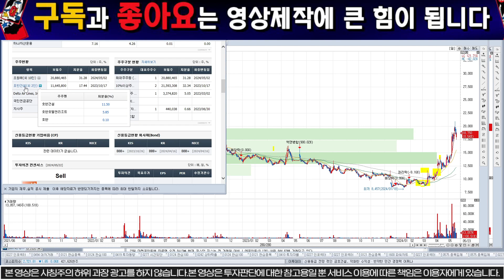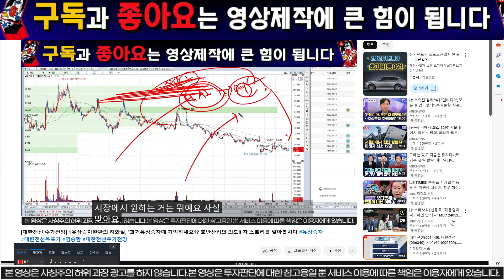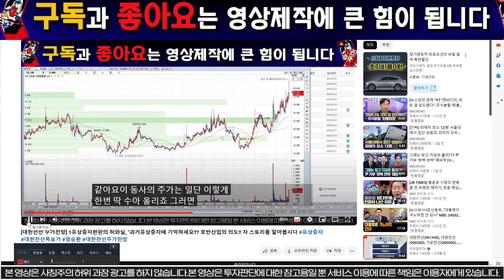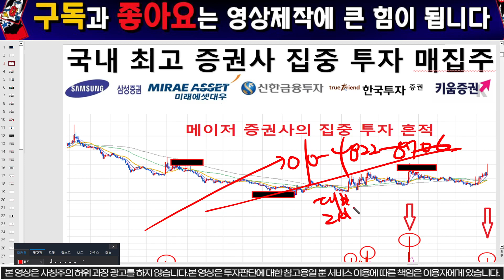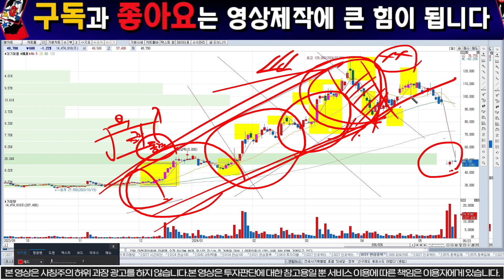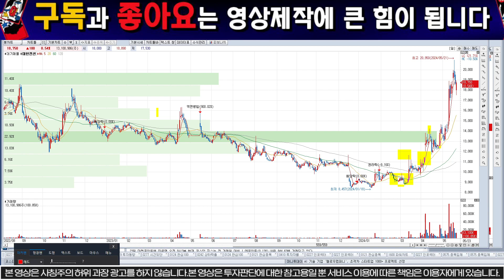[대한전선 안교수] "여의도 슈퍼개미들분노!!호반산업의작전 머리통치기!! 긴급가격전략회의종료.칼맞을각오노 노출합니다.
1명의 시장의낙오자도 없기를 꿈꿉니다.

대한전선 전망에 대한 분석 영상입니다.정확한 급등이유와 향후전망 그리고 시장전반적으로

주식투자는 종목을 보는 것이 아닌 산업의 사이클을 보면서 투자하는 것입니다.

리스크를 최소화 하고 수익을 향유하는 것이 가장 안정적이고 큰수익을 내는 방법입니다.

20년간의 펀드매니저 경험을 토대로 여러분이 주식투자 활동에서 나아가 경제를 읽어 나가는 안목을

기를수 있을 것입니다.